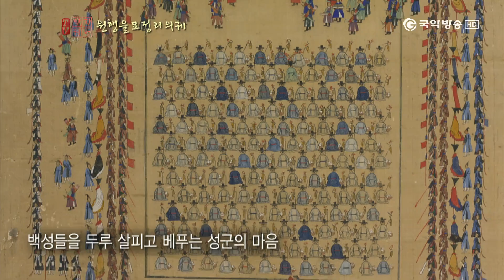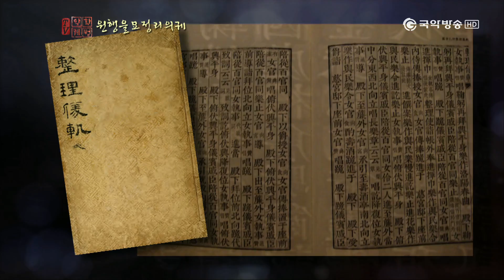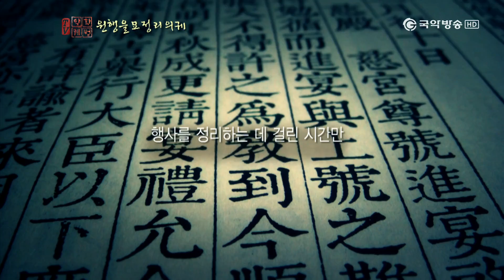[TV 악학궤범] 40. 원행을묘정리의궤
이 프로그램은 방송통신위원회의 방송통신발전기금을 지원받아 제작되고 있습니다.